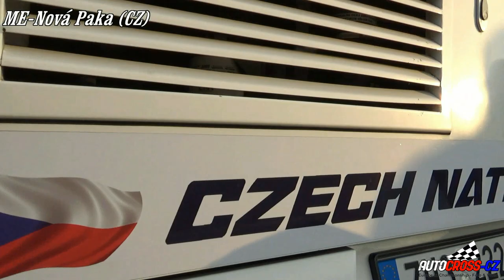2021 - Jakub Novotný - Season Highlights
Ohlédnutí za sezónou Jakuba Novotného

Mezinárodní Mistrovství ČR - 1. místo
Mistrovství Evropy - 3. místo